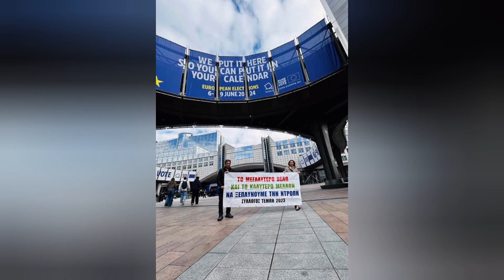Καρυστιανού "Στους πόσους θανάτους θα..‘Οχι.!.¨‘Θα τον συναντούσα σε δικαστική αίθουσα το Μητσοτάκη‘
Οχι δεν θα πήγαινα στο γραφείο του Πρωθυπουργού!,, θα τον συναντήσω σε δικαστική αίθουσα.

¨¨‘Δεν εχει την ηθική υποχρέωση,την αξιοπρέπεια!...Η ΔΙΑΦΘΟΡΑ του...‘